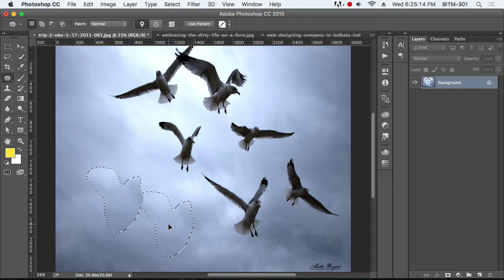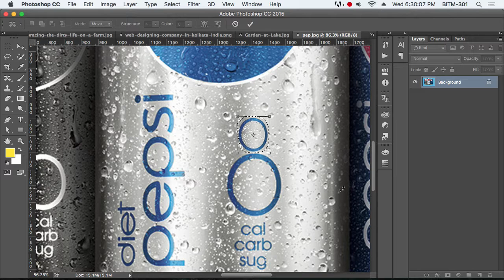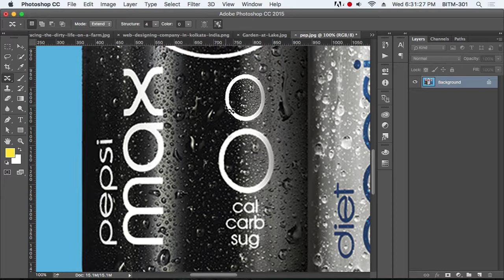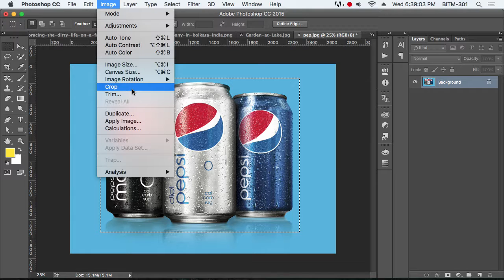14th Class Batch 25